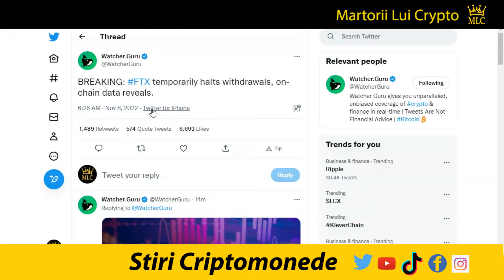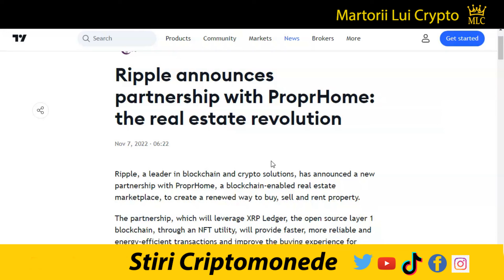Stiri Crypto: FTX, Bitcoin, Japonia, WEB 3, Ripple XRP, ProprHome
Editia de seara a stirilor pe scurt din lumea criptomondelor: FTX oprește temporar retragerile si are soldul Bitcoin negativ, 1,5 MILIOANE de Brazilieni dețin Bitcoin și cripto, banca Nomura va lansa platforma instituțională de tranzacționare, cel mai mare operator de telefonie mobilă din Japonia a creat un consorțiul Web3, investitorii in XRP din ce în ce mai încrezători în victoria lui Ripple asupra institutiei SEC, XRP vede a treia săptămână consecutivă de capital instituțional, Ripple a anunțat un nou parteneriat cu ProprHome

1. Nu sunt consilier financiar, nu am nici un studiu in finante, investitii, banci sau mai stiu eu ce cuvinte din astea fensi dar sunt mandru sa te anunt ca am doua clase ca trenu plus ceva experienta de pascut vaca pe izlaz. Mai mult de atat, informatiile "financiare" din acest video de amuzament au fost primite la bautura de la o herghelie de caii verzi ce pasc fericiti pe peretele meu din sufragerie.

2. In acest video promovez diferite oferte sau produse prin link-uri de afiliat iar daca folosesti unul din link-urile din descriere este posibil ca atat eu dar si tu in unele cazuri sa primim diferite bonusuri platite in criptomonede.

3. Ma absolv de orice vina si esti direct raspunzator de deciziile pe care le iei daca informatiile din acest video te-au influentat in vreun fel.